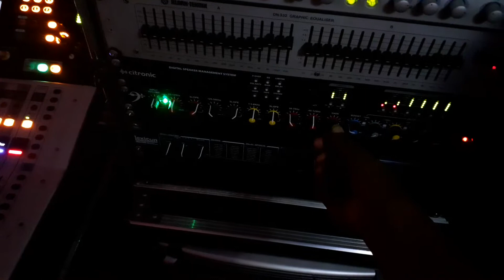Vibesquad Sound Give thanks to everybody that came out to our dinner and dance party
Vibesquad Sound Give thanks to everybody  that came out to our dinner and dance party  it was a very good night